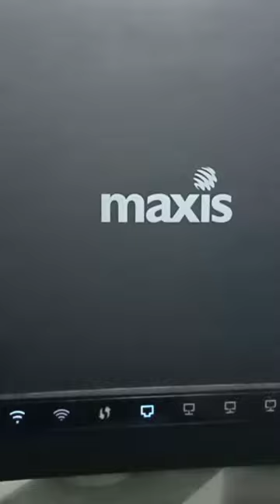Maxis wifi internet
maxis
maxis match cc
axis jaringan prihatin
maxis match cc sims 4
maxis match
maxis drone parts
maxxis tires
marxism
maxisys elite
maxisys
speedtest maxis
maxis games
maxis match hair
maxis match cc folder
maxxis atv tires
maxxis assegai
maxxis ardent
maxxis aggressor
maxxis aspen
maxis a scrabble word
maxxis ardent race
maxxis assegai 29
maxis auto repair
apn maxis
apple watch maxis
apn maxis laju
activate maxis sim card
alpha vs maxis match
alamanda maxis
apple watch maxis plan
annual report maxis
ampang point maxis
activate roaming maxis
maxxis bike tires
maxxis bighorn 2.0
maxxis bighorn
maxxis buckshot
maxxis bighorn tires
maxxis bravo hp-m3
maxxis bmx tires
maxis bar
maxxis bike
maxxis bravo tires
bitcoin maxis
broadband maxis
best maxis match cc
biller code maxis
business hub maxis
bill maxis
business maxis
bar maxis
bukit tinggi maxis centre
maxis cod
maxis careers
maxis cc
maxis customer service
maxis creations
maxis cable puller
maxis coffee
maxis cod zombies
customer service maxis
cc sims 4 maxis match
cara langgan internet maxis
cara beli internet maxis
check coverage maxis
caller ringtone maxis
check balance maxis
center maxis
center maxis near me
career maxis
maxis drone parts origins
maxis definition
maxis does not support mods
maxis drone free gun
maxis drone origins bo3
maxis drone rotor locations
maxi dress